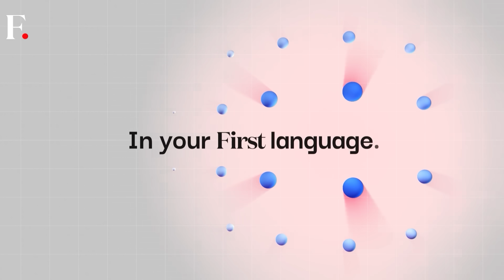India Approves Prototype of Homegrown Fifth-generation Fighter Jet |Vantage With Palki Sharma |N18G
India's defence ministry is preparing to invite bids from private and public players to build a prototype of the homegrown fifth-generation fighter jet AMCA. What is special about fifth-generation jets? When will India's prototype be ready? Has state-run Hindustan Aeronautics Limited been excluded from the project? Palki Sharma tells you.